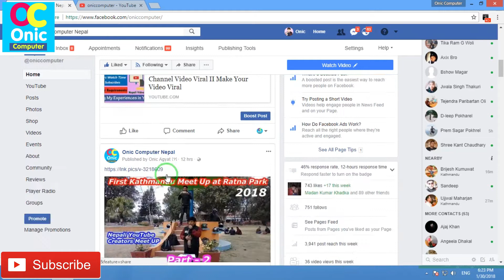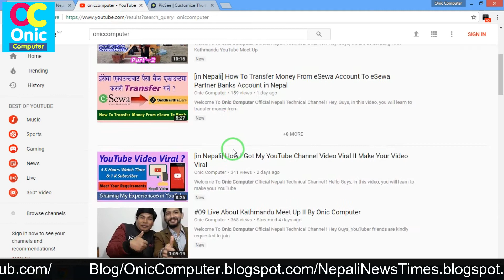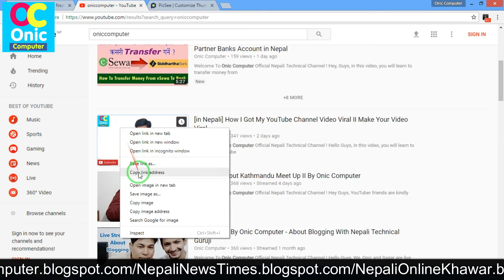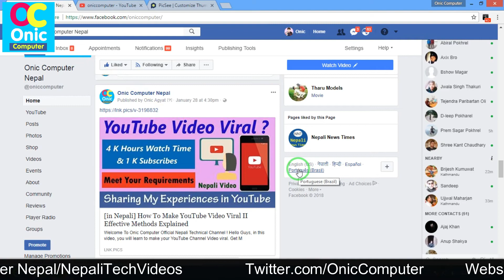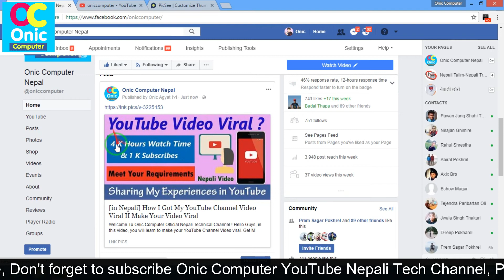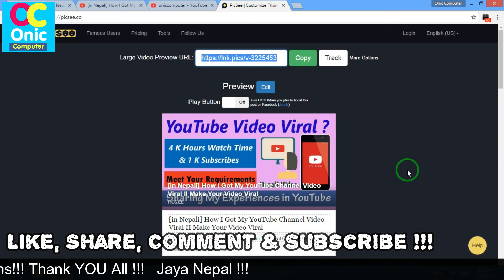How To Share YouTube Video on Facebook With a Large Thumbnail in Nepali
Hey Guys, in this video, you will learn to make large or big YouTube Video Thumbnail while sharing it on Facebook platform.